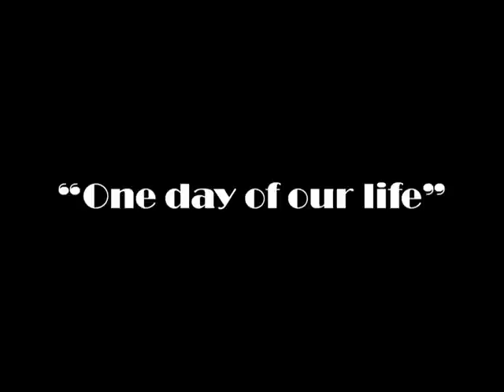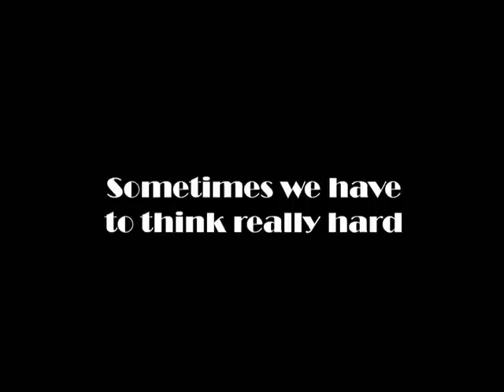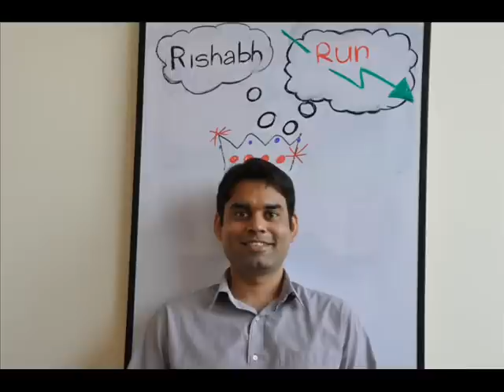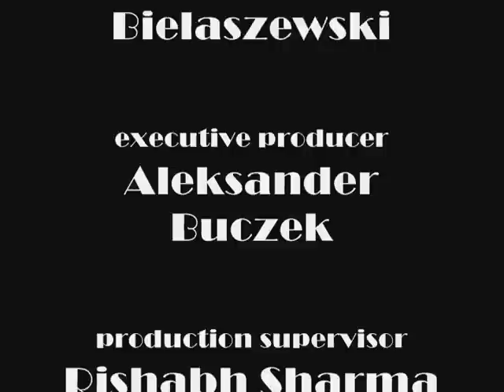CRISIL GR&A Poland Office.wmv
CRISILites from our Poland office bring an infectious enthusiasm and creativity to work every day.